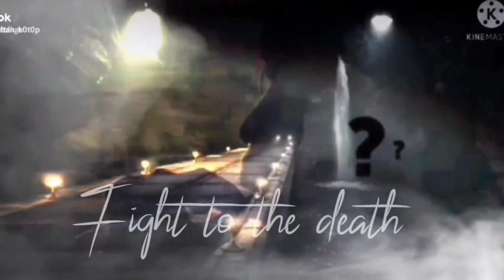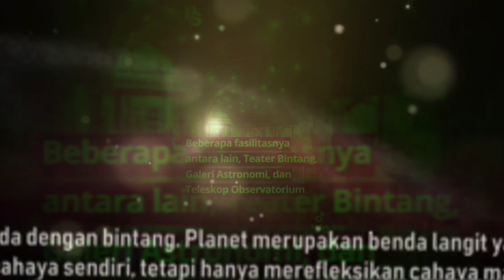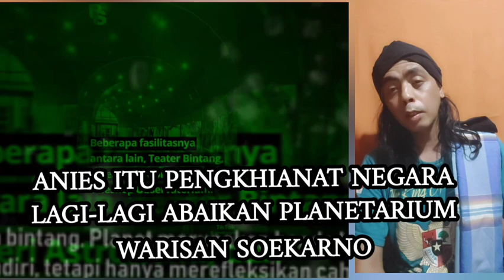ABAIKAN PLANETARIUM WARISAN SOEKARNO, 4NIES H4R4M NYAPRES - GUS AA